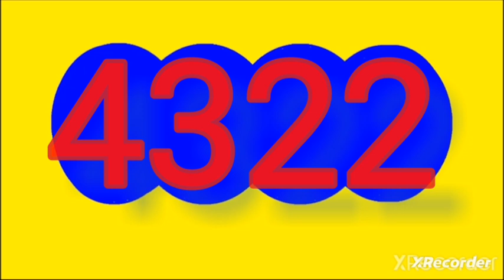Resultado dorado noche hoy domingo 10 de diciembre del 2023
RESULTADOS SORTEOS DE LOTERIAS Y CHANCES DEL domingo 10 de diciembre  del 2023